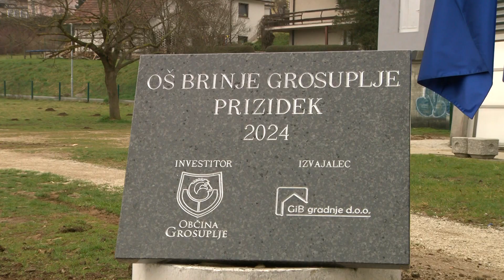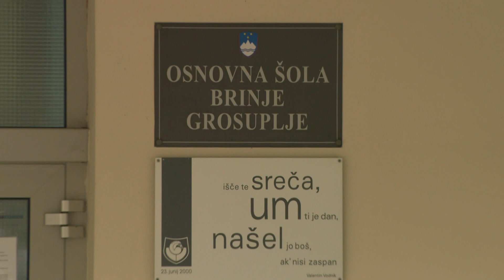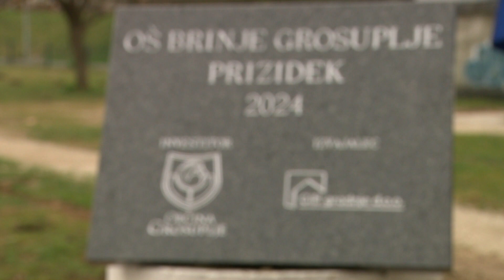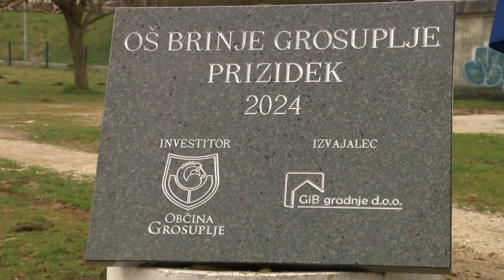[SLOVENIJA] 29.02.2024 Nova24TV: V Grosupljem začeli z gradnjo prizidka OŠ Brinje